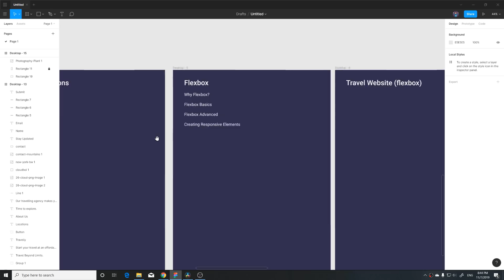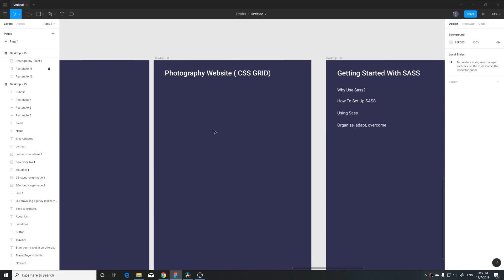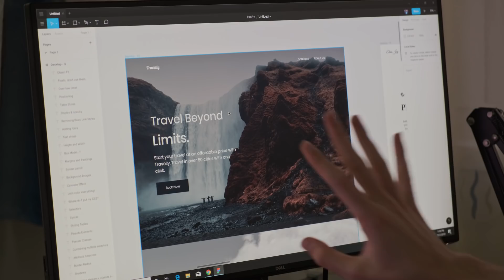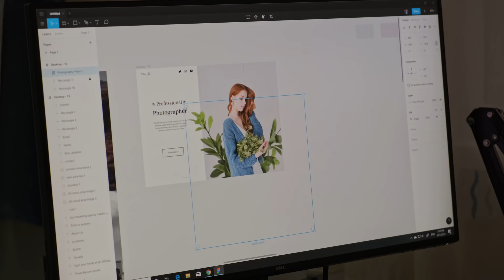HTML & CSS Course - The Making Of An Online Course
My new HTML5 & CSS3 COURSE IS OUT NOW!

I am happy to announce that my first course is on its way.
My first online course will be with html and css. I plan to cover all the basics and then jump straight in to making awesome projects!
We will also cover css animation, flexbox, css grid, sass and more!

Release date - Early December

Audio-Technica AT2020 (Amazon)
Deity V-Mic D3 Pro (Amazon)
BEHRINGER Audio Interface (Amazon)

Camera Gear
Fujifilm X-T3 (Amazon)
Fujinon XF18-55mmF2.8-4 (Amazon)

PC Specs
Kingston SQ500S37/480G 480GB (Amazon)
Gigabyte GeForce RTX 2070 (Amazon)
AMD Ryzen 7 2700X (Amazon)
Corsair Vengeance LPX 16GB (Amazon)
ASRock B450M PRO4 (Amazon)
DeepCool ATX Mid Tower (Amazon)
Dell Ultrasharp U2718Q 27-Inch 4K (Amazon)
Dell Ultra Sharp LED-Lit Monitor 25 2k (Amazon)
Logitech G305 (Amazon)
Logitech MX Keys Advanced (Amazon)